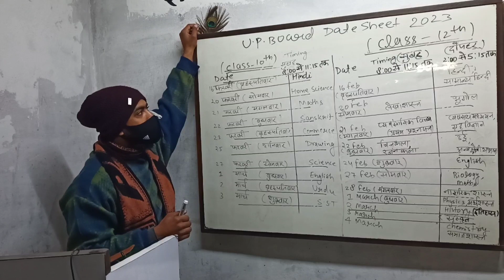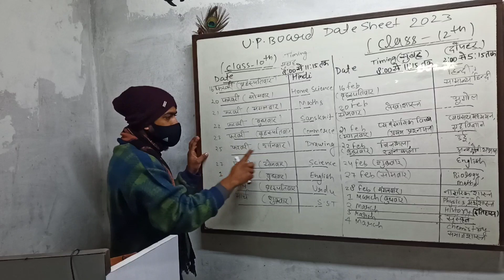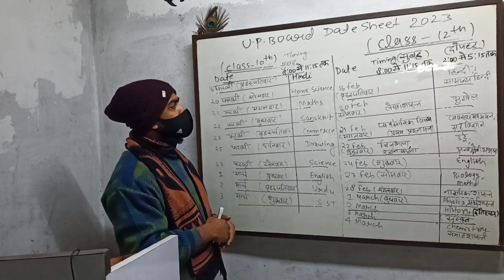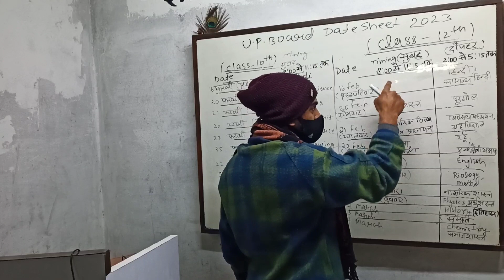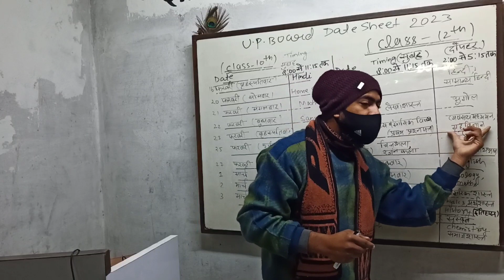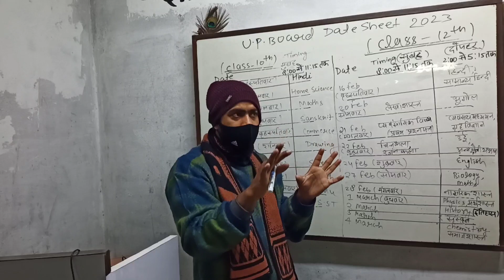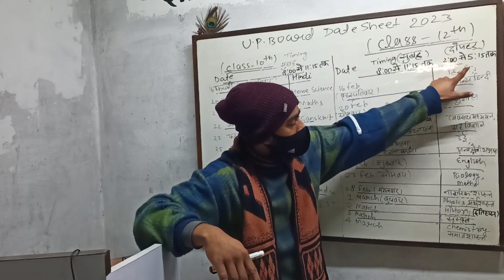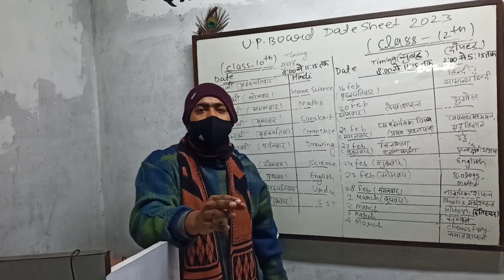खत्म हुआ इंतजार,अब जाग जाओ मेरे यार,लो आ गई UP Board Exam(2023)की Datesheet 😱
Dosto humne is video me apko UP Board Exams ke datesheet ke bare me puri jankari di hai isliye video ko dhyan se deke or apne dosto ko bhi share karein taki unhe bhi Sahi jankari mill sake ...🙏🏻🙏🏻